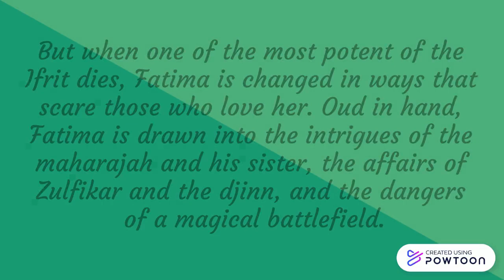The Candle and the Flame by Nafiza Azad